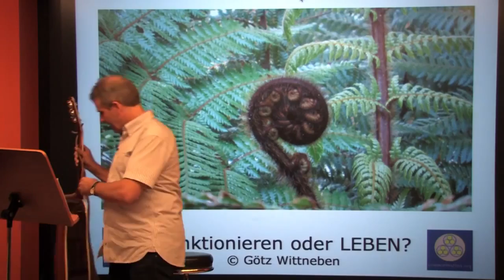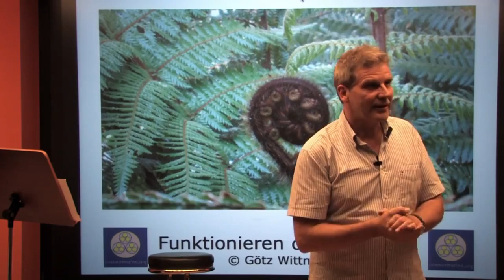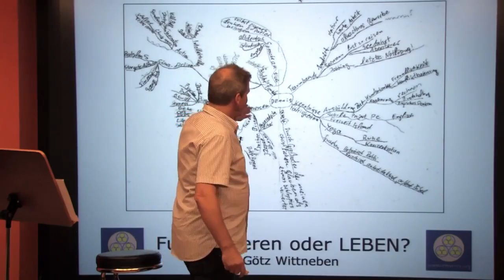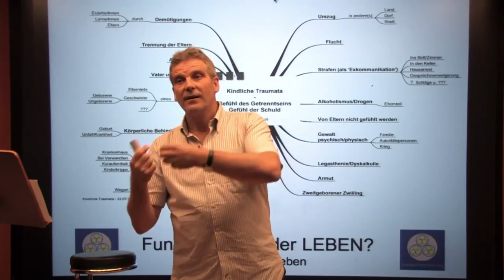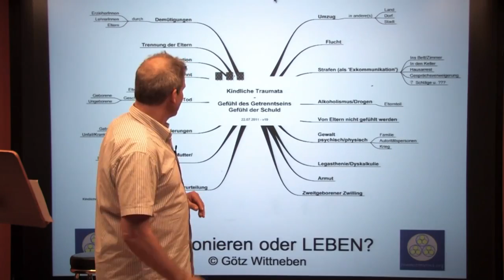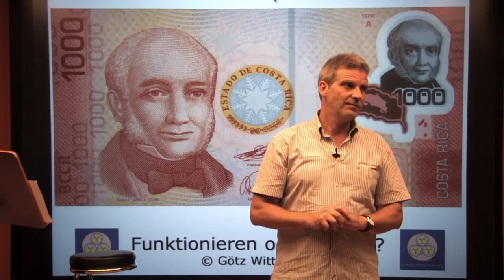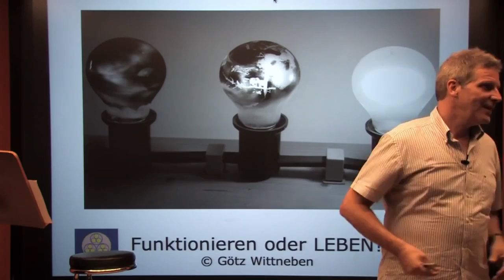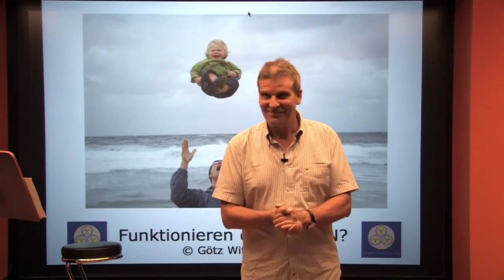Willst Du funktionieren oder Leben? - Götz Wittneben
In vielen intensiven Einzelgesprächen als Arbeitsvermittler der Bundesagentur für Arbeit ist der Referent, u.a. mit Hilfe der von ihm entwickelten „Ich-MindMap©", einem Phänomen auf die Spur gekommen, das viele Menschen von einem authentischen, selbstbestimmten und erfüllten Leben abhält. In diesem Vortrag geht es um ein tieferes Verständnis dessen, wie wir uns als Kleinkinder das emotionale Überleben gesichert haben und wie wir jetzt als Erwachsene diese unbewussten kindlichen Schutzprogramme dankend verabschieden können.

Unterstütze uns bei der weiteren Produktion von Filmen mit einem Kauf im NuoViso SHOP